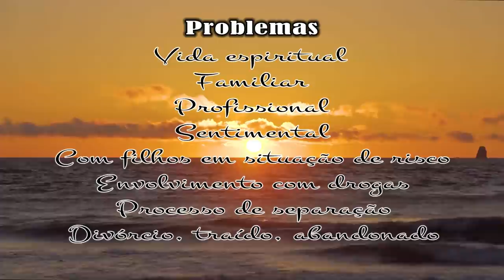Testemunho de restauração de casamento de Linda Ramos - Ministério Atalaia de Deus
Testemunho de restauração de casamento de Linda Ramos, de Goiás, com auxílio do Pastor Henrique Lino do Ministério Atalaia de Deus.

O casamento é uma relação instituída por Deus e segundo as Escrituras não deve ser extinguido por qualquer motivo (Mateus 5:31-32, 19:3, I Corintios 7:10-16, Hebreus 13:04).
Não existem casamentos perfeitos, pelo fato de que não existem pessoas perfeitas, portanto, a desculpa, que a sua relação com o seu cônjuge não é boa pelo fato de que o seu parceiro é complicado é absolutamente equivocada. A Imperfeição faz parte da nossa natureza caída e pecaminosa e todos nós, independentemente da cor de pele, raça, nacionalidade e sexo nos  enquadramos nesse conceito. Isto posto, deixe essa "desculpa" de lado e siga em frente lutando pelo seu matrimônio.

Auxiliamos vidas e famílias na restauração
dos seus lares pela Palavra do Senhor.

Fale conosco: 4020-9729 ou 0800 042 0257